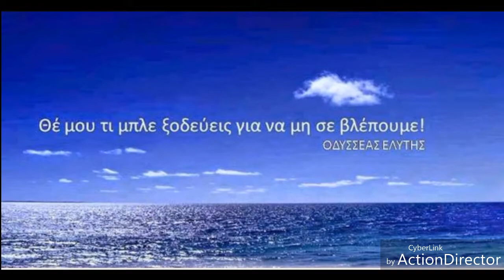Ψαροντουφεκο, Μονή κουδουμα.